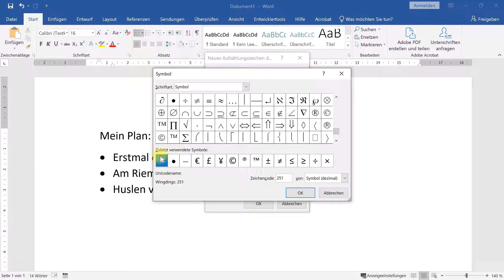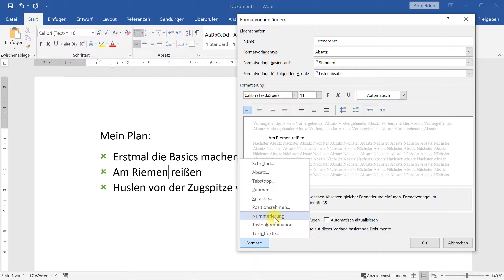Aufzählungszeichen bearbeiten: Farbe, Größe und Symbol ändern – Word-Tutorial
Word bei Amazon
In diesem Word-Tutorial zeige ich, wie man die Aufzählungszeichen frei bearbeiten kann. Dazu zählt unter anderem das Ändern der Farbe, der Größe oder das Symbol/Icon des Aufzählungspunktes. Dies kann man einmalig vornehmen oder auch global in den Formatvorlagen der Auflistung einstellen.

Ich verwende in diesem Tutorial Microsoft Office Word 2019, aber auch mit anderen Word-Versionen (z. B. Word 2007, Word 2010, Word 2013, Word 2016 oder Office 365 Word) lässt sich die Farbe, die Größe oder das Symbol der Aufzählungszeichen ändern. Das geht auch mit Microsoft Office für den Mac oder natürlich auch mit alternativen Open-Source-Lösungen wie OpenOffice oder LibreOffice.

In diesem Video spreche ich Deutsch. I speak german in this tutorial.